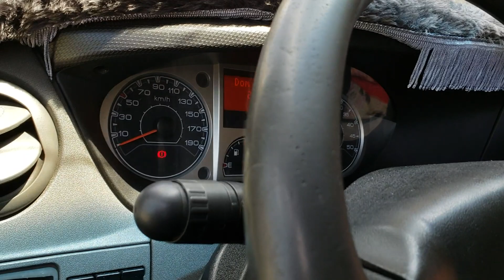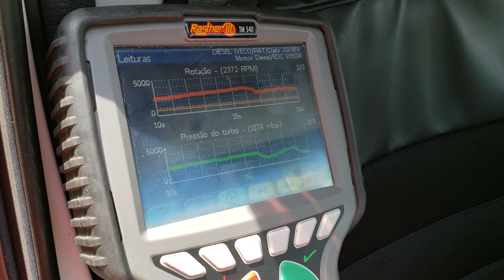Iveco Daily 3.0 Turbo Diesel - problema no filtro de partícula DPF válvula EGR OFF Chip de Potência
Iveco Daily 35S14 que veio até a SFI CHIPS atrás de soluções de alto desempenho com soluções para o filtro de partículas, economia de combustível e LUCRO REAL para o seu negócio.

Já chegou em nossa loja em modo de emergência, ou seja, com potência reduzida e, nas palavras do proprietário, "com o painel parecendo uma árvore de Natal", de tantas luzes acesas.

Como nosso lema é "ou fica perfeito ou nada feito", fizemos um detalhado diagnóstico prévio, para constatar quaisquer outros defeitos apresentados. Aqui não é apenas reprogramação, diferente de outros lugares que te "empurram" o serviço de reprogramação apenas para ganhar o seu dinheiro.

Satisfação garantida, serviço bem feito e execução de alto nível, com preço honesto e parcelamento em até 12x sem juros nos cartões de crédito. Isso é SFI CHIPS.

SFI CHIPS - Turbo Diesel #1